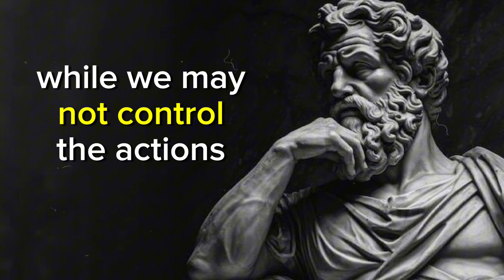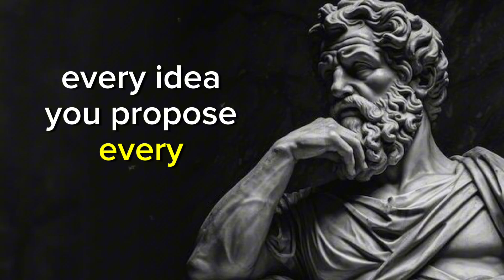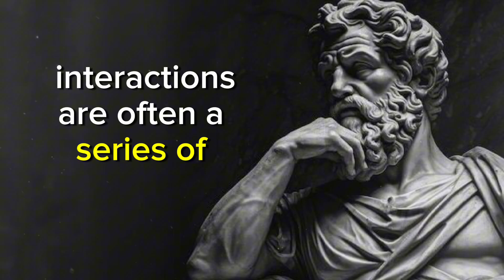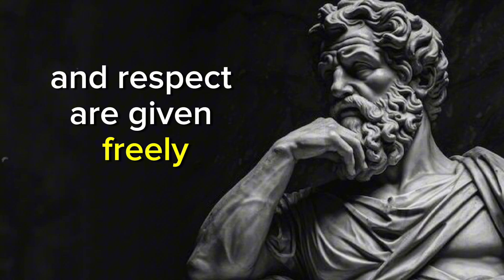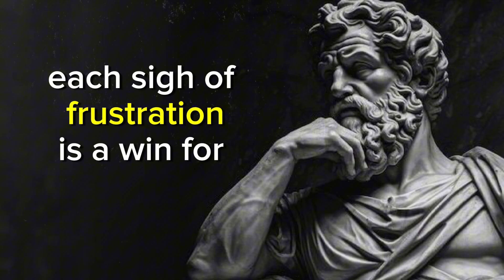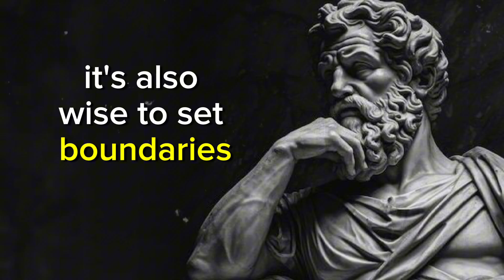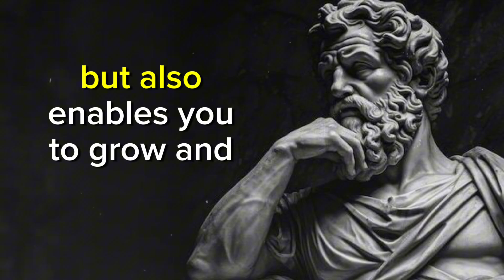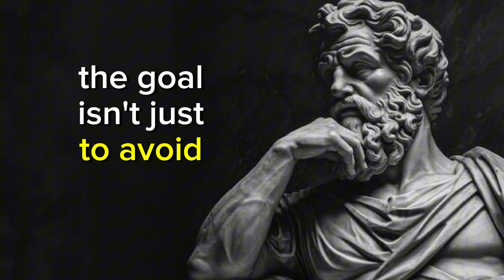You Should NEVER Trust Or Respect These 9 People | Stoicism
In a world where relationships can often feel complex and fraught with hidden agendas, it's crucial to discern who truly deserves your trust and respect. In the video titled "You Should NEVER Trust Or Respect These 9 People | Stoicism," we delve into the intricacies of human interactions through the lens of Stoic philosophy

We want to know your thoughts—what habits do you think we should tackle next?

⏳ Timestamp
0:00 Intro
1:14 The manipulative friend
3:39 The constant critic
6:08 The superficially friendly
8:24 The inattentive listener
10:45 The empathy lacking individual
13:28 The constant irritator
16:03 The eternal victim
18:56 The 2 faced individual
21:33 The toxic individual
24:59 Conclusion